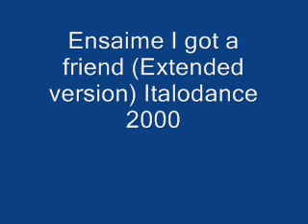Ensaime I got a friend (Extended version) Italodance 2000.wmv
Italodance del 2000 proposta in due versioni